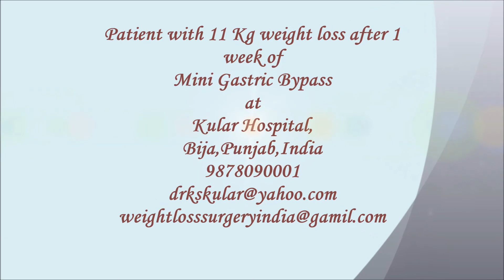patient sharing her experience after 1 week of MGB|Best Bariatric surgery|Punjab|India